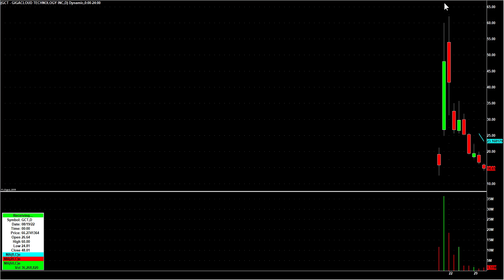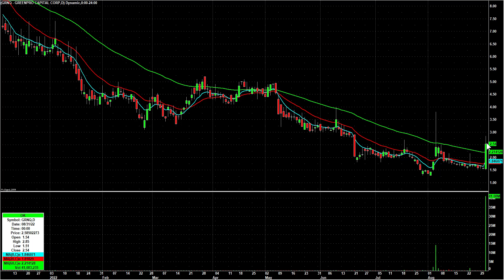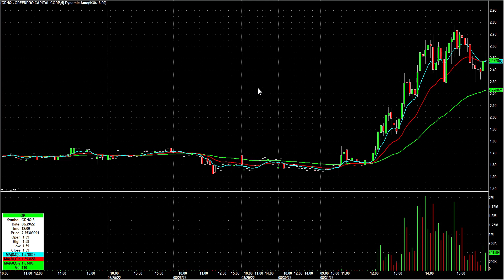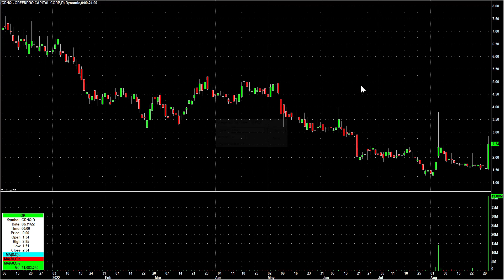Day Trading Watch List Video for September 1st